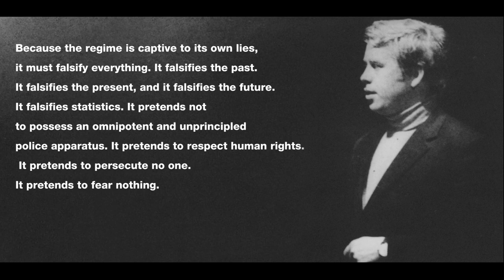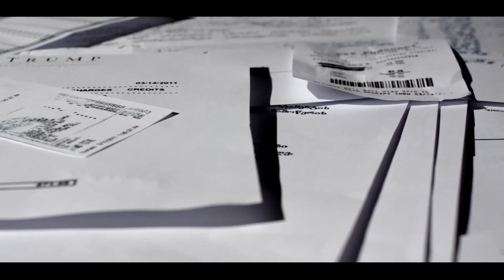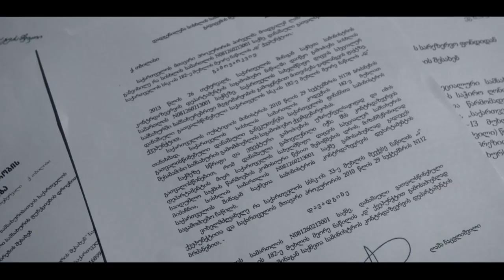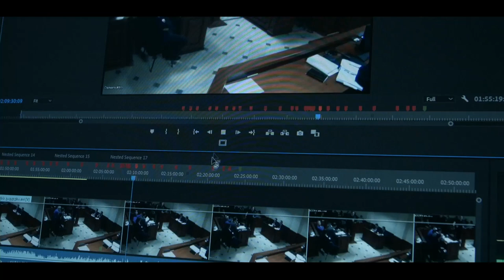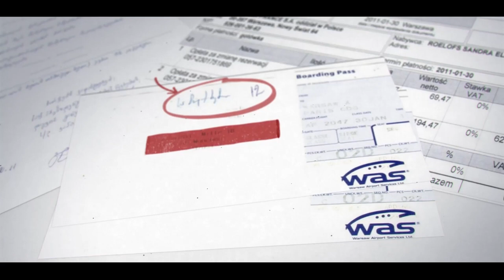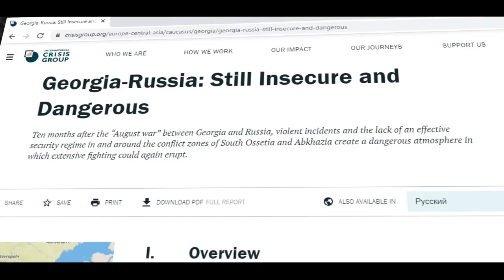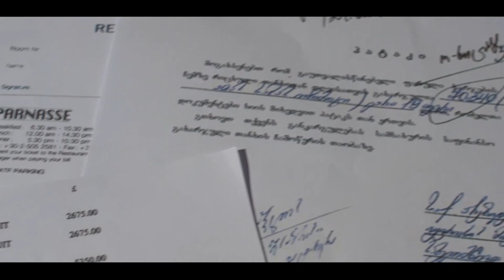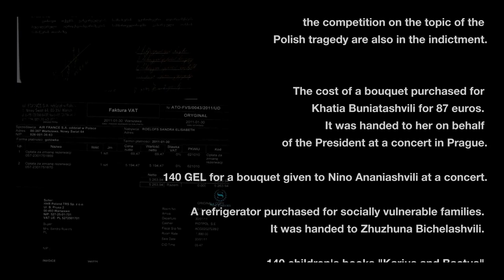THE ANATOMY OF MISHA’S PERSECUTION